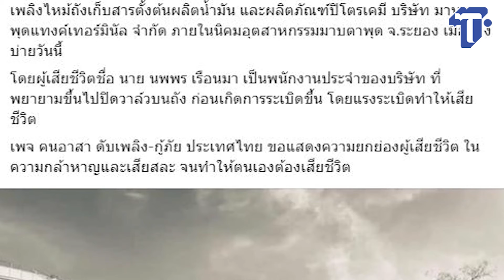เพลิง_ที่มาบตาพุดดับสนิทแล้ว เตรียมเยียวยา 1.8 ล้านบาท